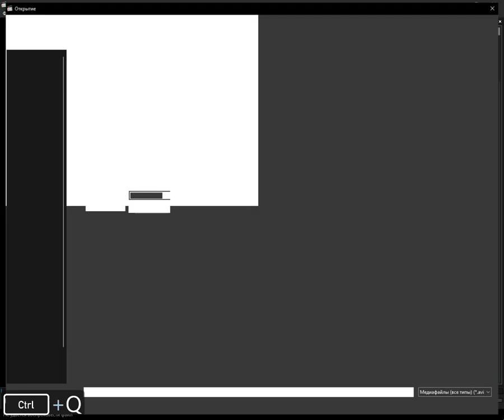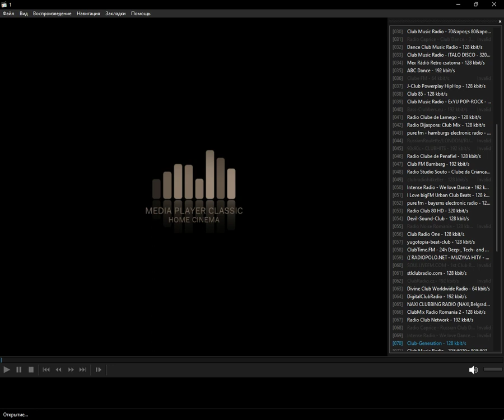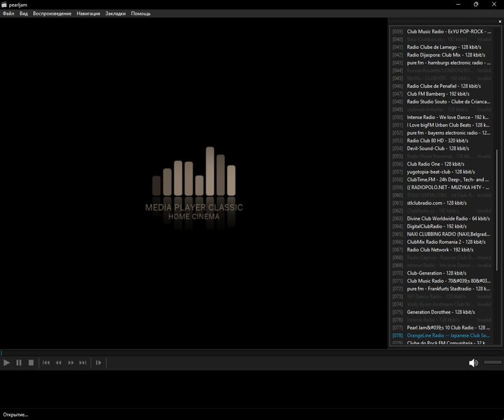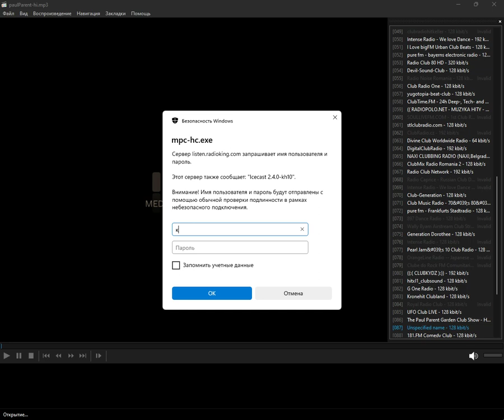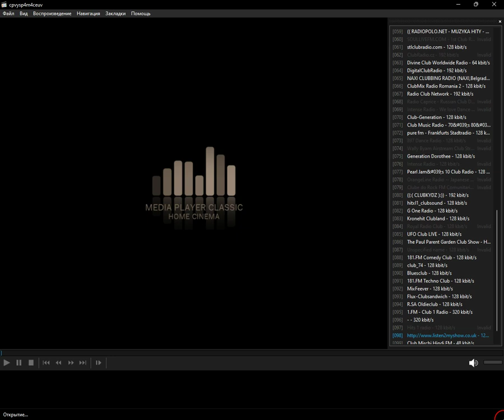radio.pervii - club (Media Player Classic Home Cinema) (01.10.2023)